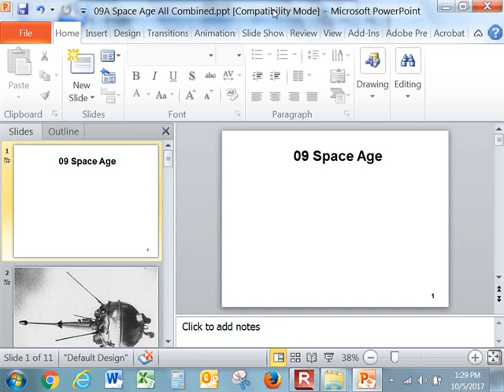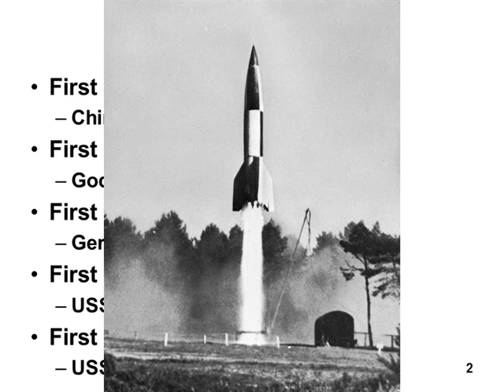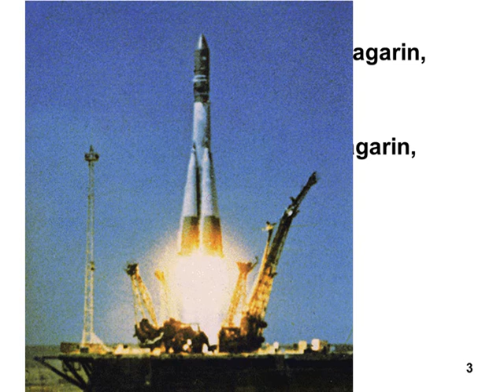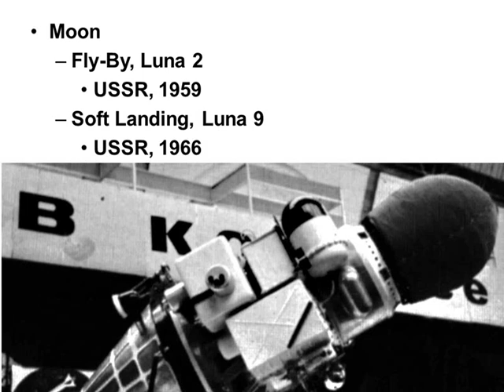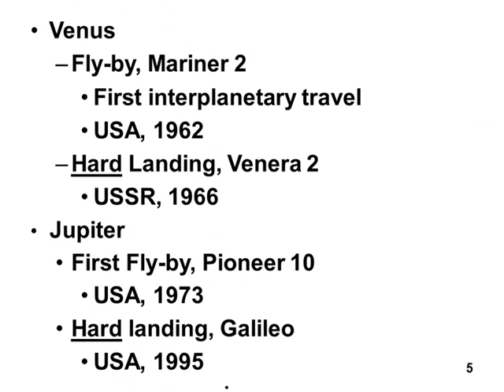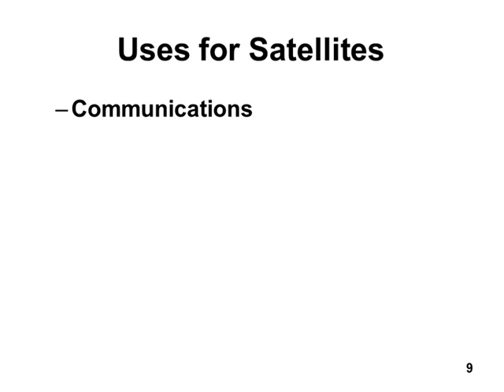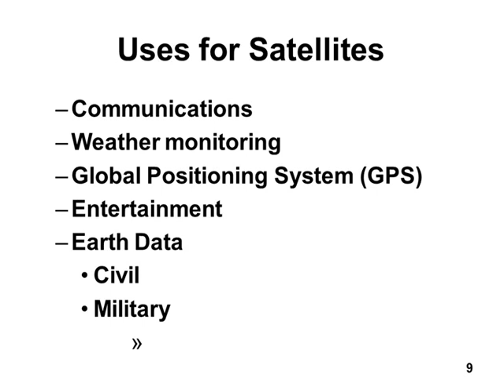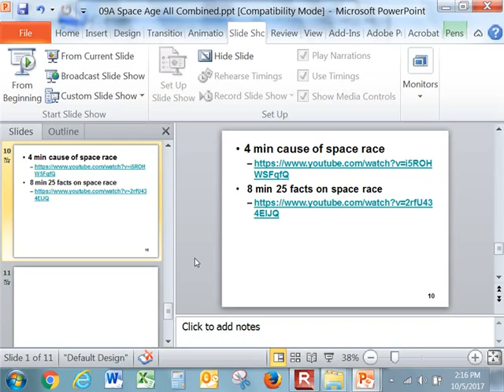09 Space Age Part 1 Oct 5